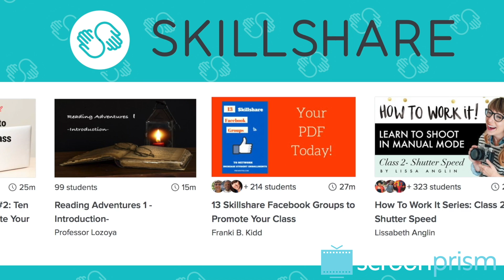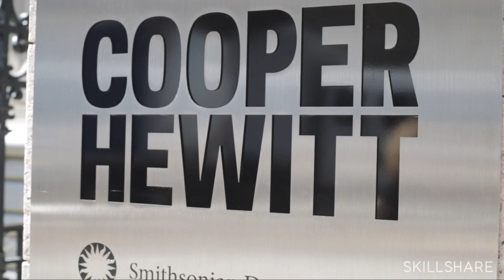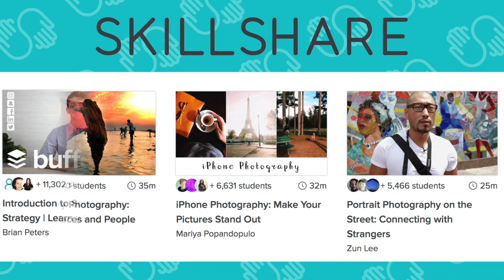Diane Nguyen, the Soul of BoJack Horseman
| Diane Nguyen (Alison Brie), woman of contradictions, is the soul of BoJack Horseman. Watch our take to find out how she embodies the show's outlook, values and philosophy.